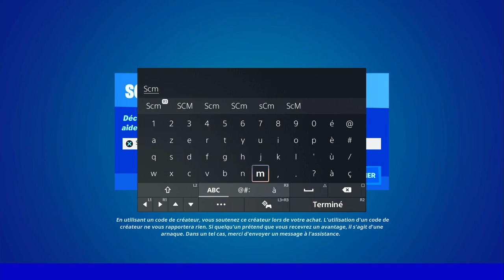SCANNER LA FLORAISON DE RÉALITÉ FORTNITE, EMPLACEMENT SCANNEUR FORTNITE, EMPLACEMENT FLORAISON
▬▬▬▬▬▬▬ • BIENVENUE 😍 • ▬▬▬▬▬▬▬

▬▬▬▬▬▬▬ • PARTENAIRES 💪 • ▬▬▬▬▬▬▬

👉StealthGamer:
"SOISCOOLMEC"
"STRIKESOISCOOL"

TikTok "SoisCoolMecYTB"
👻Snapchat "soiscoolmec"

.▬▬▬▬▬▬▬ • TOP DON 💰 • ▬▬▬▬▬▬▬

▬▬▬▬▬▬▬ • MUSIQUE OUTRO 🎵 • ▬▬▬▬▬▬▬